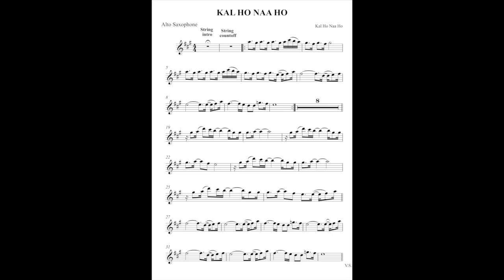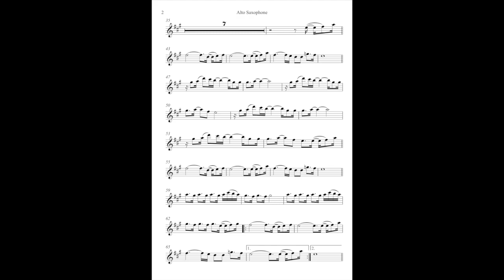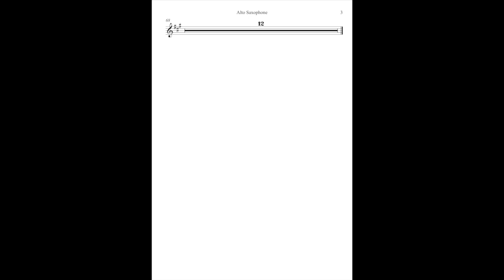Kal Ho Naa Ho (Bollywood Saxophone Cover)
KAL HO NAA HO by unknown performer (from Kal Ho Naa Ho)
Performed by SaxMajor.com
Ruben Cantu, alto saxophone
Backing track by YouTube search
Sheet music transcribed by Ruben Cantu